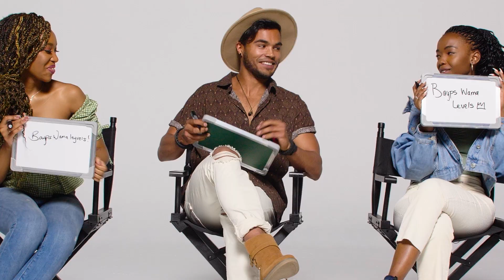Ama, Khosi and Ryle play the Best Friend Challenge | Blood & Water | Netflix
Behind the scenes secrets, bonds tested and receipts 😂 Ama Qamata (Puleng), Khosi Ngema (Fikile), Ryle de Mony (Chad) play the Best Friend Challenge. BloodAndWater is now streaming.

After crossing paths at a party, a Cape Town teen sets out to prove whether a private-school swimming star is her sister who was abducted at birth.